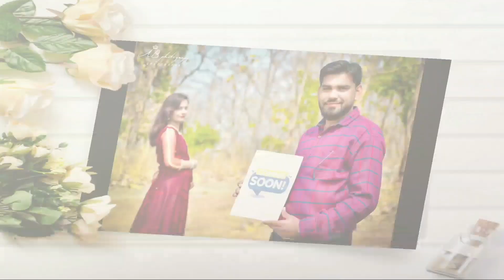Pre- Maternity photo shoot For Nitesh & bhagyashree 2021,by Atul bhange photography